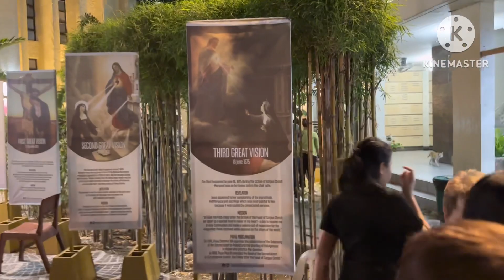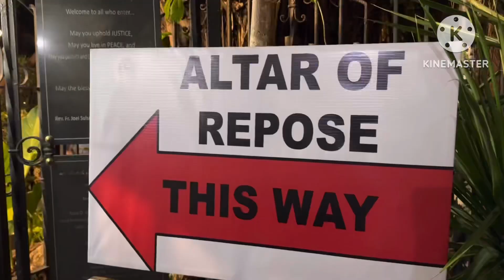Maundy Thursday VISITA IGLESIA 2024